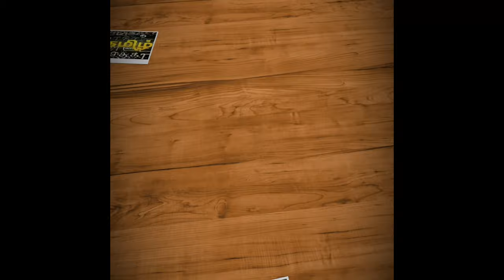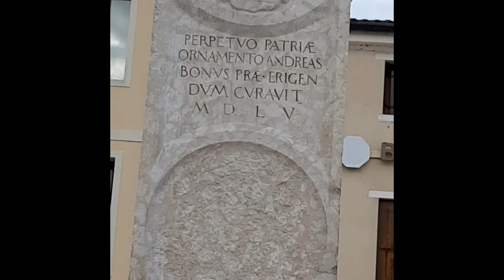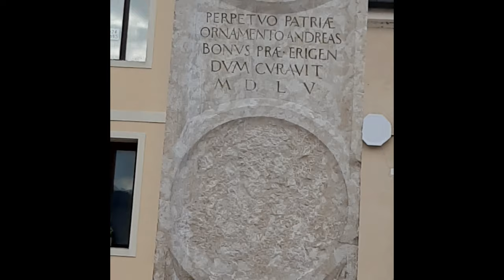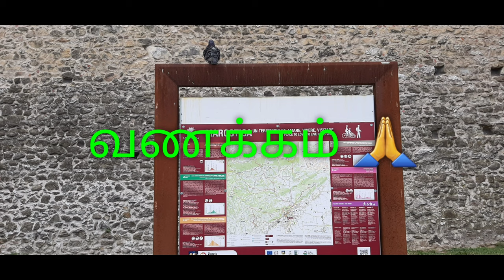Amazing rare Italy CHESS VILLAGE in Tamil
There is a village name called Marostica in north Italy near Vicenza province. The significant part here is CHESS! Yes,  there is a huge chess ground in the center of the Marostica village. The people in this village dress like all the characters in the chess game and using the live horses to play chess in the ground. Now this game is like more than celebration in tjis village and they are performing once in two years period. This has been happening more than 500 years! It's really amazing and a rare thing!